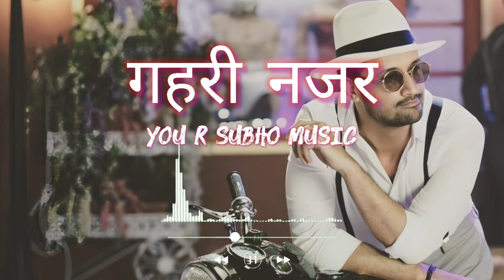गहरी नजर 💕 Atif Aslam New Hindi Romantic Songs 😍 Hindi romantic songs by Atif Aslam